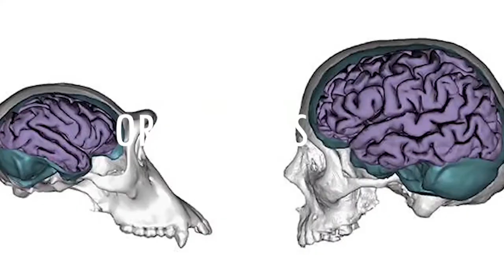facts about blue dragon in tamil /ORGANIMALS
Also known as the blue dragon, sea swallow or blue angel, the blue glaucus is a species of brightly colored sea slug (nudibranch), and can be found throughout the Atlantic, Pacific and Indian Oceans in temperate and tropic guys this channel is my friend channel only if u like u can also subscribe